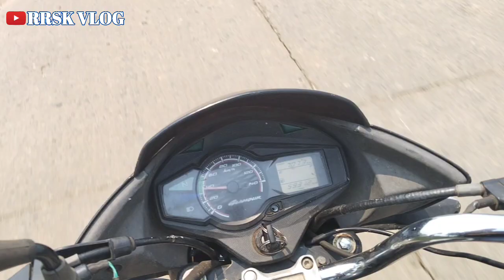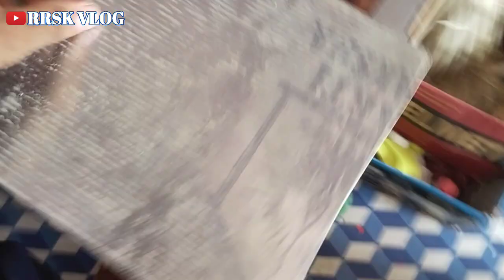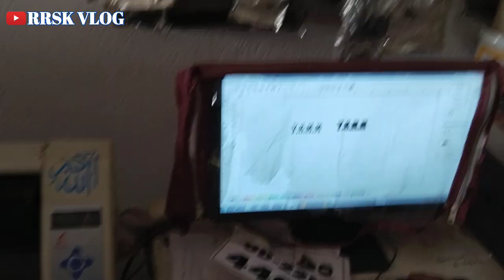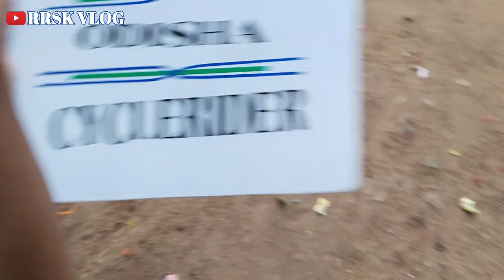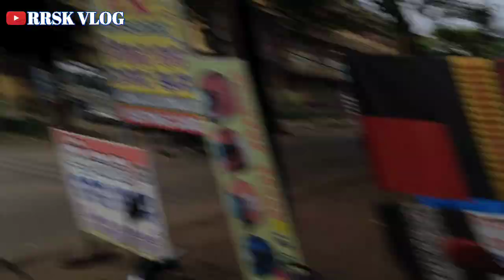Number Plate Mast Hai Cycle Ka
Number Plate Mast Hai Cycle Ka Hai

            ,all YouTube family than